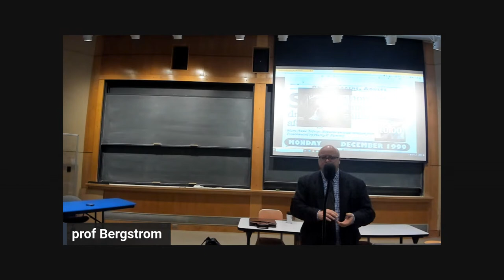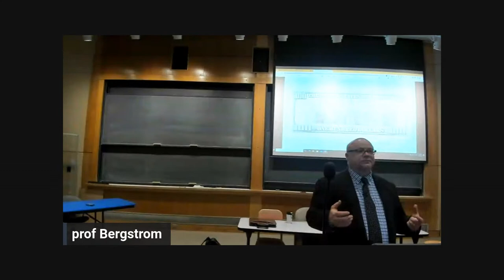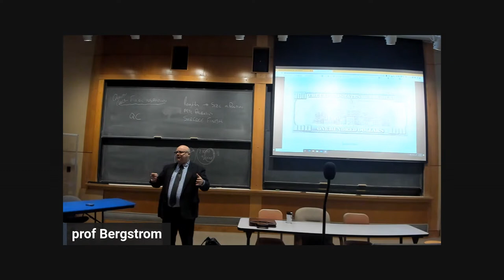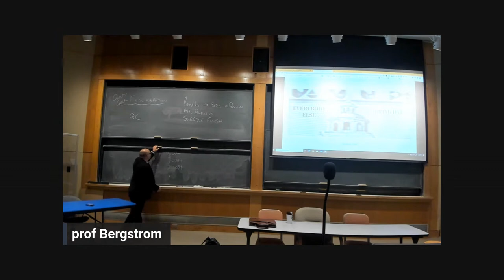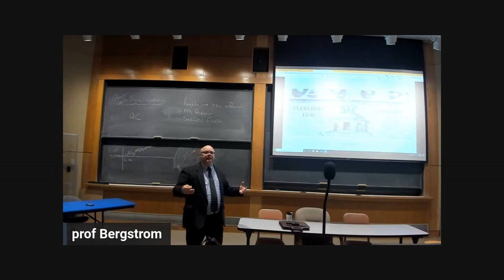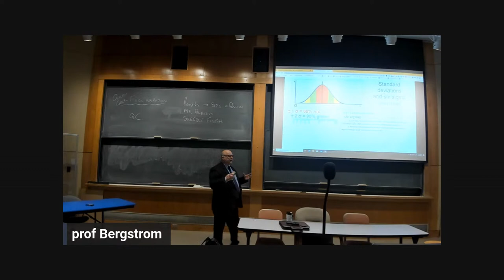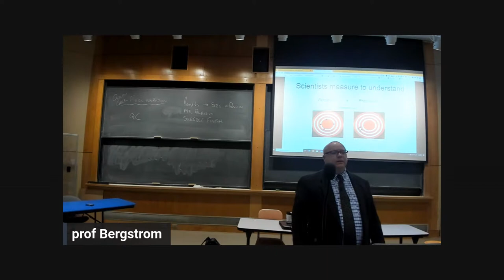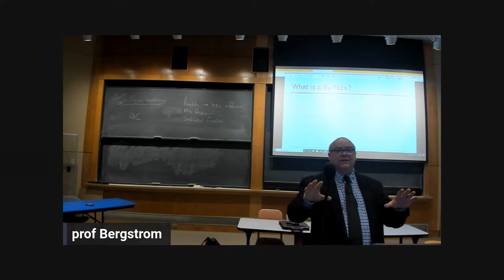Quality and Metrology in High Mix CNC Manufacturing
Customers value quality but quality in itself can be an amorphous thing when dealing with retail customers and even in the business to business realm where specifications are detailed and drawings have tolerance callouts, unless the customer is willing to pay more for parts that come with inspection reports the time and cost of equipment used to complete quality inspection of manufactured goods only add cost to the parts, never Value.
So how do you know what to measure and how to measure it? In Monty Python’s “Quest for the Holy Grail” we learn that if she weighs the same as a duck, she must be a witch, and when the scale balances she admits “it was a fair test.” In manufacturing the customer is not always as easy to satisfy as the witch in the movie.
In the previous chapter I talked about the steps in bringing concepts from art to part. I said that once the design is complete, one of the first things the manufacturing engineer needs to do is figure out how they will know when the parts they produce meet the customer’s needs. The example above from Acme Chocolates illustrates how getting this wrong can ultimately lead to the failure of the manufacturing company.
The problem is complicated by the fact that any measurements we make add cost to making the parts and Lean Manufacturing tells us to cut out all of the costs we can to increase our profit rate. Later in the book I’ll explain that the complications increase even more since our customers don’t always know what they want or even what they need and often specify tolerances that are impractical, impossible or that conflict with each other.